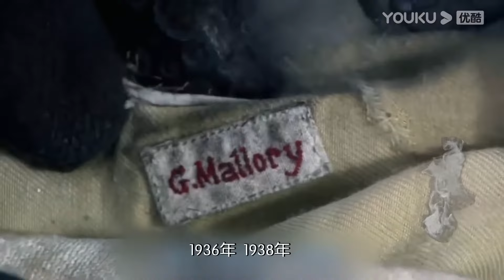要用命爬的山！英國人四年三爬都全軍覆沒！為何還有人前仆後繼？观复嘟嘟